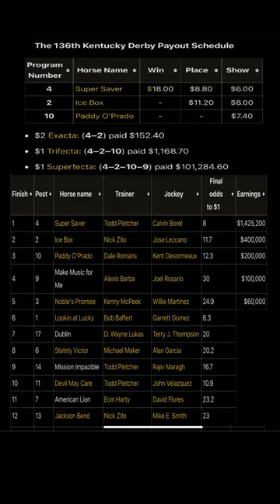Poor Ice Box got stuck - Kentucky Derby 2010 : 1 1/4 Miles (G1)